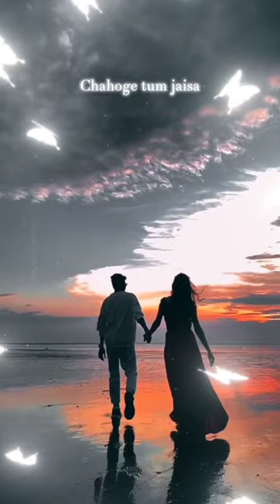Chahoge Tum Jaisa Ho Jaunga Waisa 🥀 Song 😘 Status // Whatsapp Status // 💘